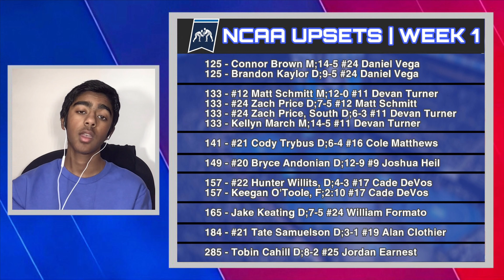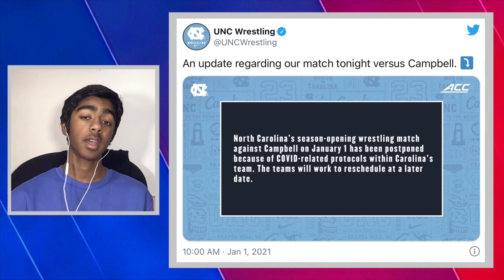NCAA Wrestling WEEK 1 RECAP (2021)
NCAA Wrestling WEEK 1 RECAP (2021) is our video recapping the first week of ncaa wrestling. Hope you enjoy!
Match video is sourced from wrestlers who have given us permission to use there videos. Also, all athletes are allowed to be filmed due to nfhs rulebook article 3 that states that "Video recording of athletes is authorized for commercial use unless prohibited by the state high school association". Since the the state associations where the matches are filmed only prohibits athletes being recorded at certain STATE tournaments all other matches are allowed to be recorded. What we do is take these matches and either break them down so other wrestlers can learn from them
📸Photos of wrestlers are from Larry Slater photography who has given us written permission to use his photos in our videos for commercial purposes. Make sure you guys check him out
Photos may also sometimes be from other sources such as trackwrestling.com and flowrestling.com, who have also given us permission.
📸Match video is from IHSA referee Nima Gharavi who has given us written permission to use his videos commercially. His link is illinoiswrestle.com and he is a monetized youtuber. All the videos are shot by him and he gets permission from all the wrestlers in his videos! Also, all athletes in IHSA are allowed to be filmed due to nfhs rulebook article 3 that states that "Video recording of athletes is authorized unless prohibited by the state highschool association". Since the IHSA, the state association where the matches are filmed only prohibits athletes being recorded at the STATE tournament all other matches are allowed to be recorded. What we do is take these matches and either break them down so other wrestlers can learn from them or use these videos as background highlights while we talk about wrestling.